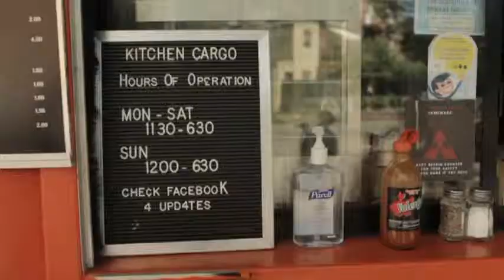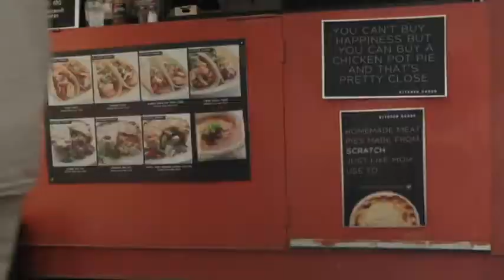Kitchen Cargo at Market 707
Enjoy warm and tasty Comfort Foods, just like Mom used to make and more!! Scrumptious goodness with every bite! and Twitter